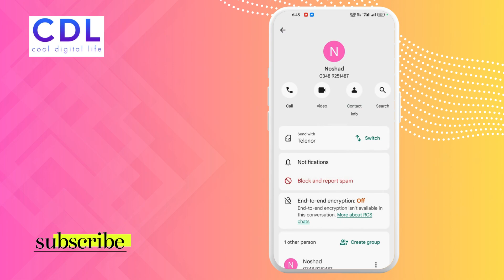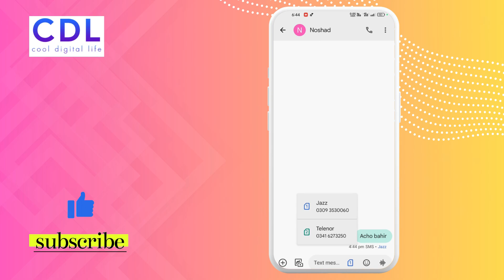How to change sim in messages - Dual SIM Option Missing from Message App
This video will address the following problems in the Google Messages app.
Dual SIM Option Missing from Message App
How to Change the Default SIM for SMS
How do I change the message from one SIM to another?
How to change the default messaging SIM?
How do I switch between SIM 1 and SIM 2?